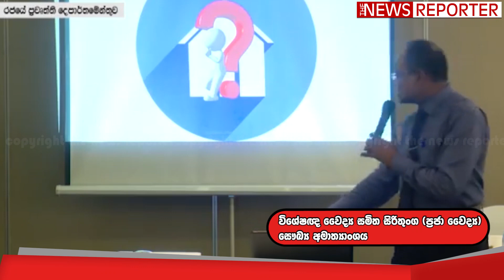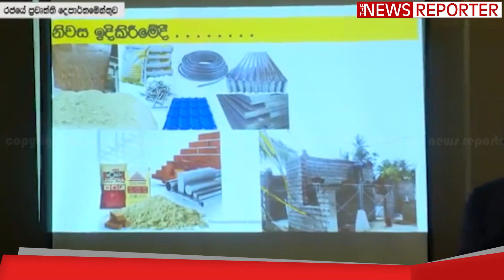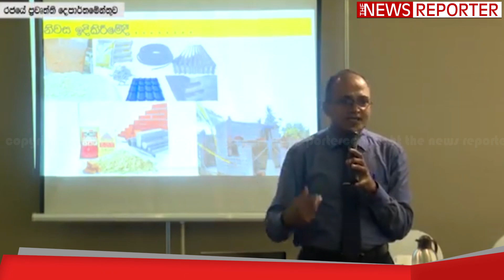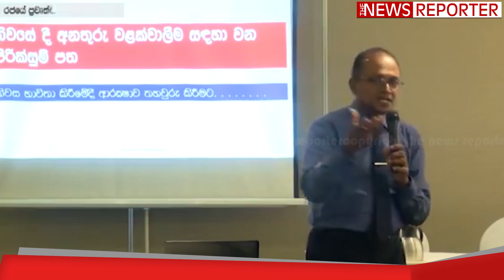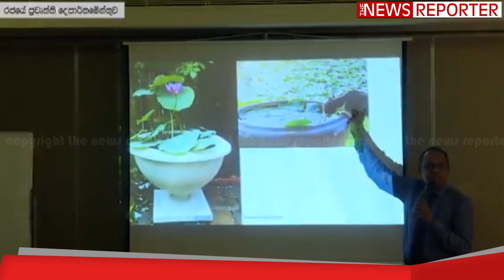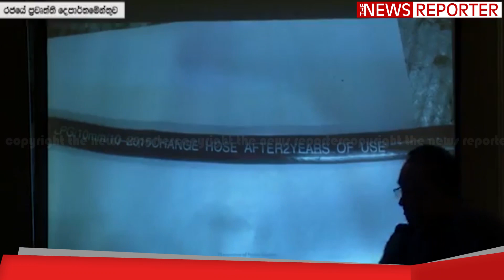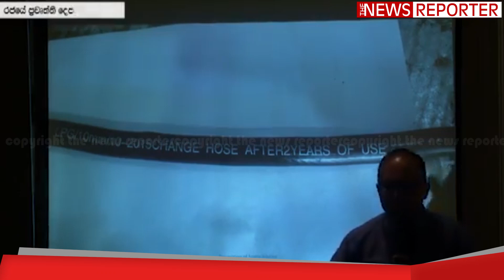සල්ලි හම්බෙන්න අපි මේ ගස් හිටෙව්වා - දොස්තර මහත්තයාගේ අපූරු උපදේශය